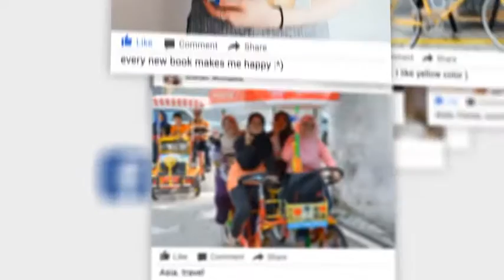Fast Facebook Promo After Effects Template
Fast Facebook Promo. 3D Gallery Stylish Slideshow for your Facebook Promo

13 photo/video placeholders + userpic
2 Versions (White & Blue)
FullHD resolution (1920×1080). After Effects CS4 or higher. No plugins required
Very easy to customize. Includes video tutorial.
Final render output presets: 1920×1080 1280×720 960×540
Music here. Font here. Photos: userpic 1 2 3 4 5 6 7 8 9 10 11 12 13

promotional videos
product demo
marketing videos
sales videos